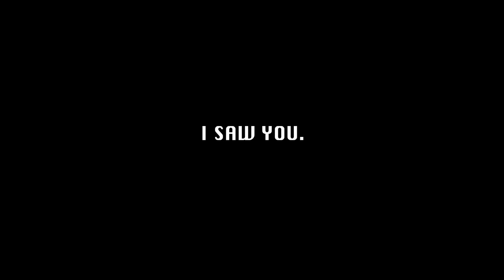우키는TV - i see you. #37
ukytory , creative clip. 나를 가지고 놀다.